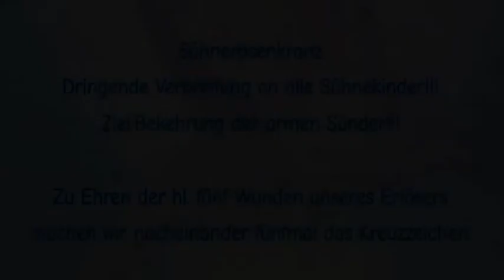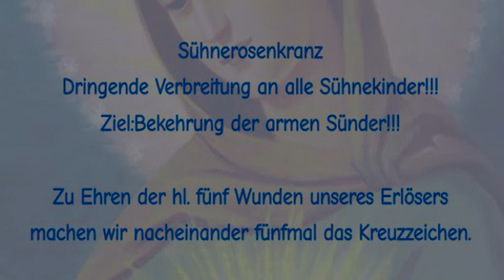Sühnerosenkranz Dringende Verbreitung an alle Sühnekinder!!! Ziel: Bekehrung der armen Sünder!!!